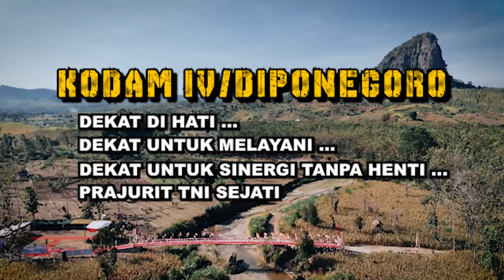Kodam IV/Diponegoro: Jembatan Gantung Merah Putih